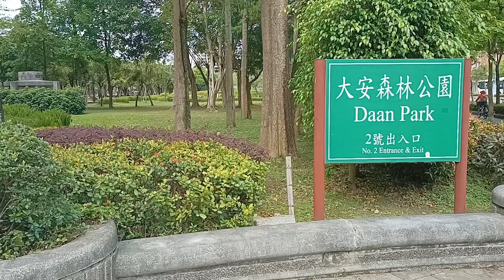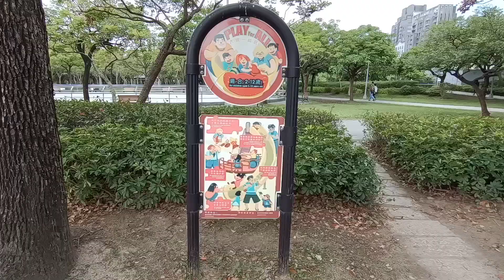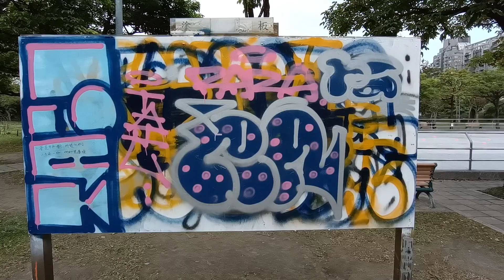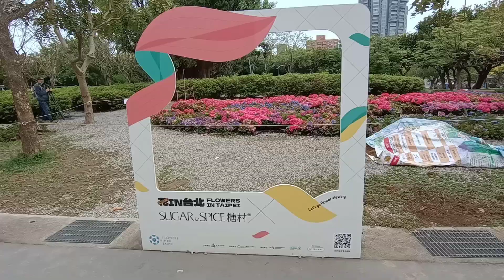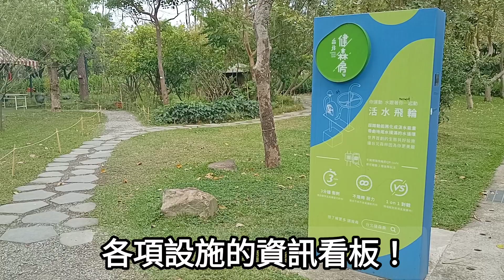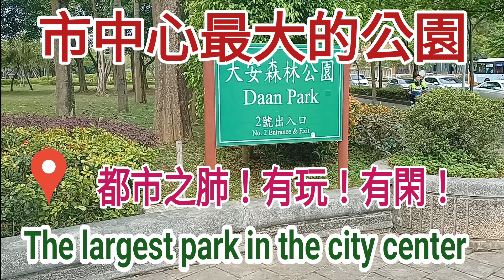（大安森林公園）市中心最大的公園綠地！都市之肺！有玩！有閑！四季風情白天夜晚各不同？